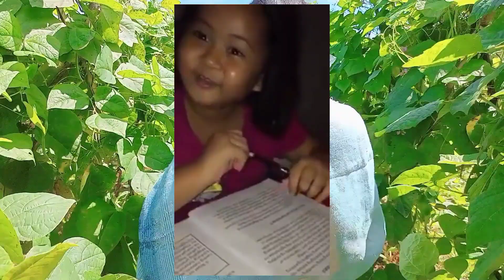Unexpected Vlog | Arbiols Farm